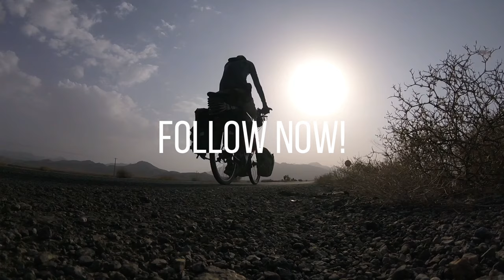Cycling the World | Trailer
Videos about cycling and travelling around the world